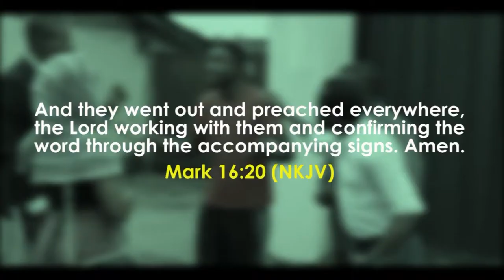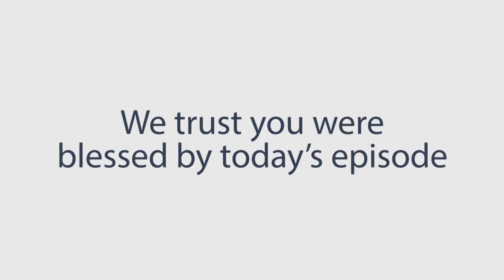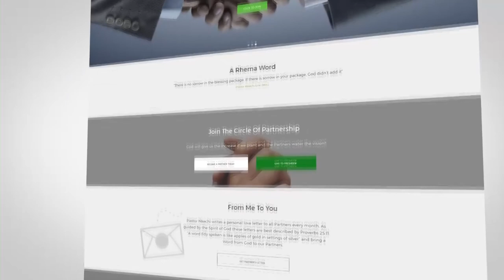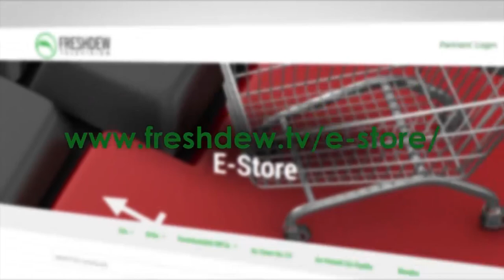Discernment For The Last Days (Part 17)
This is Part 17 of the series, Discernment For The Last Days, and we are still on Section 2: Recognizing A False Minister. In this episode, Pastor Nkechi continues to teach on what the Modus Operandi of false ministers is.